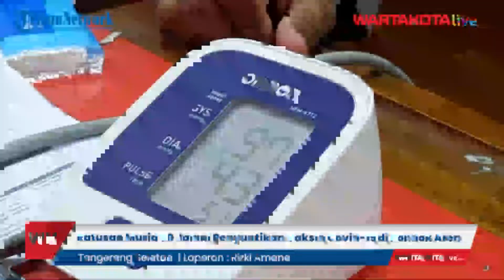Ratusan Murid SD Jalani Penyuntikan Vaksin Covid-19, Tenaga Vaksinator Akui Belum Temui KIPI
# Vaksinasi covid-19 # 6-11 tahun

WARTAKOTALIVE.COM, PONDOK AREN - Ratusan murid tingkat Sekolah Dasar (SD) jalani penyuntikan dosis pertama vaksinasi covid-19 di SDN 02 Pondok Aren, Kota Tangerang Selatan (Tangsel).

Tenaga vaksinator, Wita Gusmini mengatakan ratusan murid yang menjadi peserta vaksinasi itu terdiri dari sejumlah kelas.